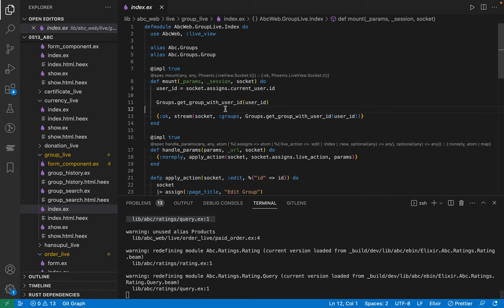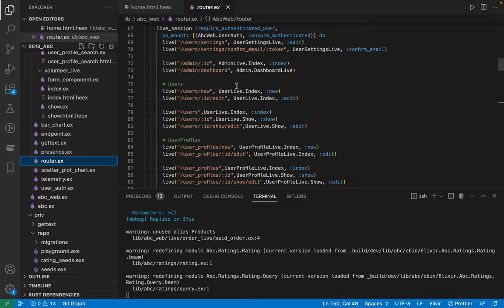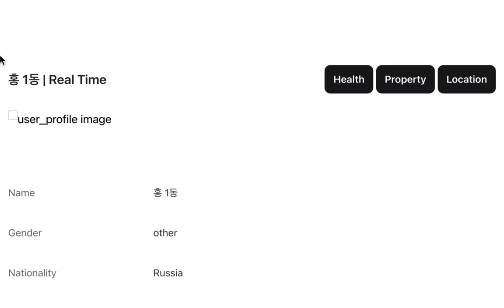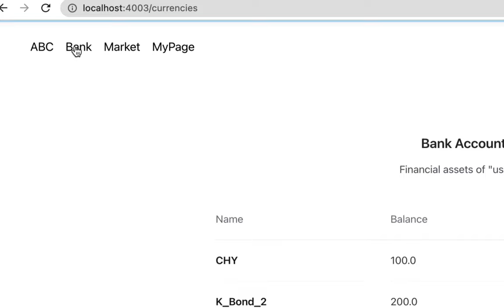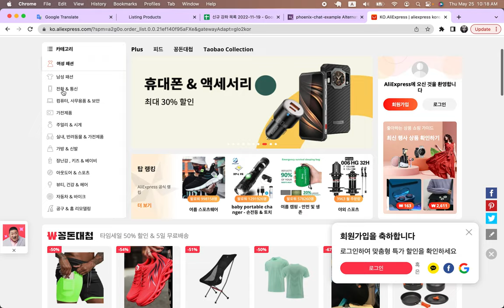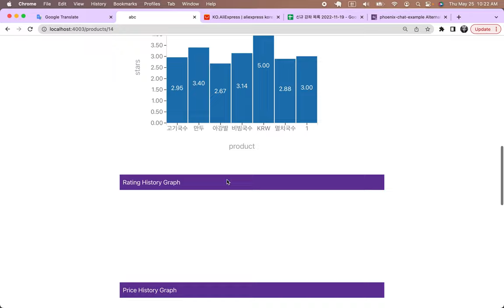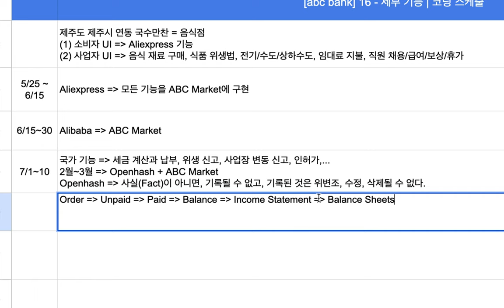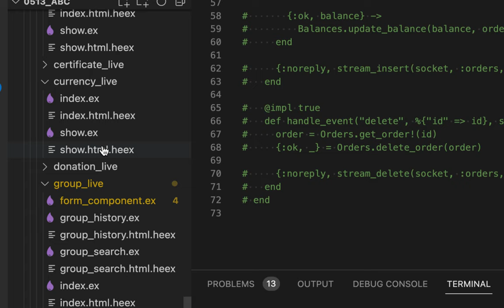[abc bank] 17 - ABC Market의 세부 기능 & 코딩 스케줄